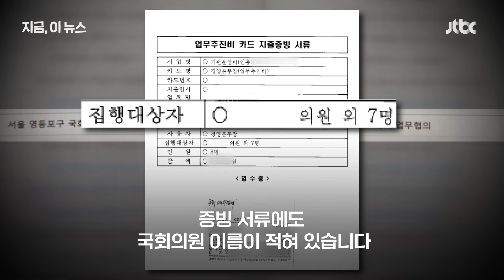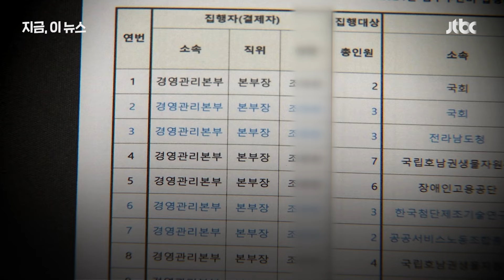[단독] 의원·보좌관 이름 팔며 법카 쓴 공공기관 본부장｜지금 이 뉴스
환경부 산하 공공기관 중 '국립호남권생물자원관'이라는 곳이 있습니다. 섬과 연안 지역의 생물자원을 발굴하고 생물 다양성을 보전하는 데 기여하는 것을 목적으로 세워진 전문 연구기관인데요. 이 기관의 경영관리본부장이 법인카드 사용 건들을 허위 정보로 보고해 온 사례가 드러났습니다. 국회의원과 국회 근처에서 밥을 먹었다고 했지만, 해당 국회의원은 당시 출장으로 서울에 있지 않았습니다. 더 자세한 내용은 JTBC '지금 이 뉴스'로 확인하실 수 있습니다.